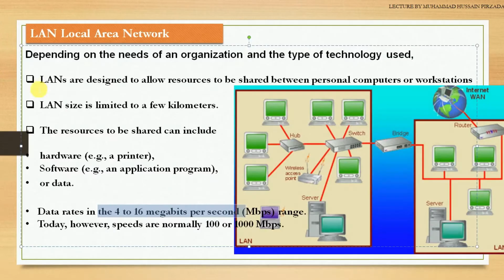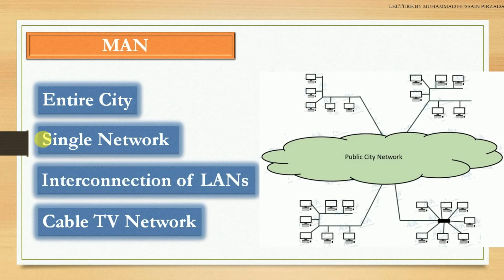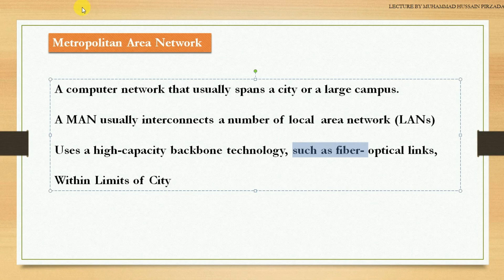lecture on MAN in hindi / urdu